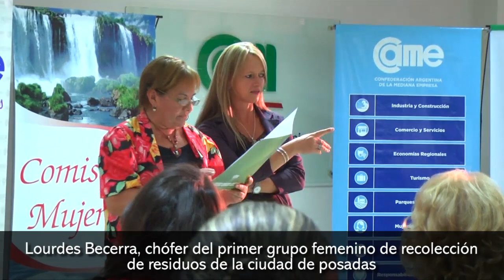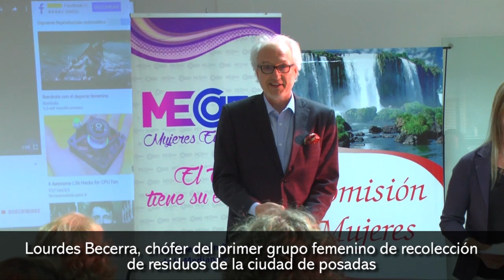La primera mujer chofer de camión recolector de basura